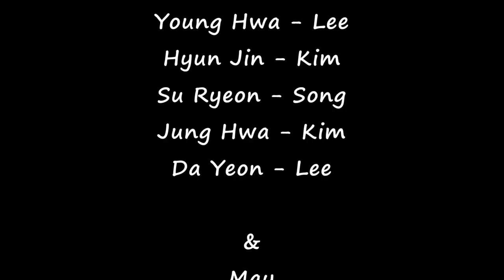Mighty Fine Line Dance (Beginner :Ria Vos) - Demo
Count : 24
Wall : 4
Level : Beginner
Choreographer : Ria Vos (NL) - May 2022

* 사)라인댄스 퀸코리아협회 용인 기흥지부장

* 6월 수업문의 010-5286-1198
월 : 3시 ~ 5시 팀 써니 영상반
화 : 2시 ~ 4시 팀 블루 영상반
수 : 12시 ~ 2시 팀 카멜리아 영상반
화. 목 : 12시 ~ 1시 용인시 문화원
월,수,금 : 9~12 스프링카운티자이(차밍댄스)
목 : 4시 ~ 6시 명지대사회교육원 전문가반
금 : 1시 ~ 3시 명지대사회교육원 전문가반
토 : 4시 ~ 7시 자격증반